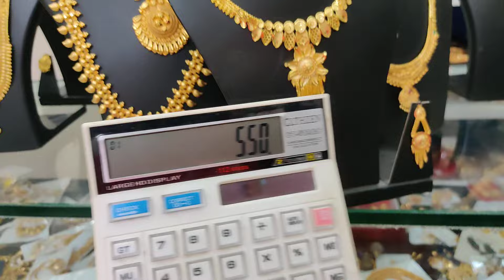one gram Gold combo collection 7010071148 whatsapp